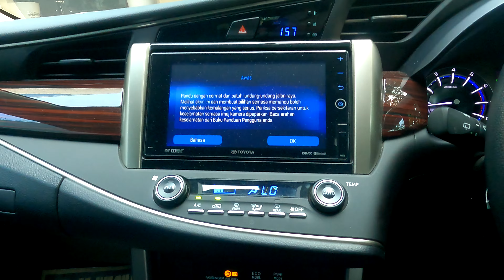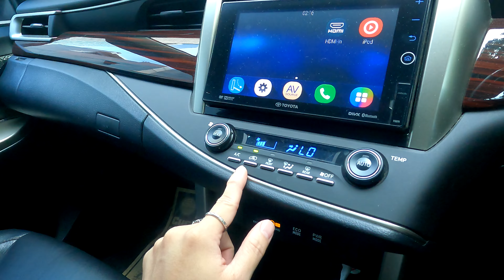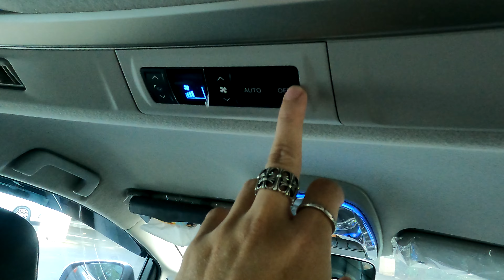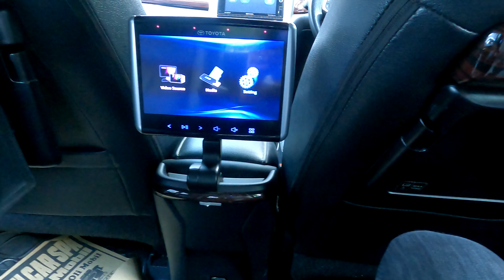Toyota Innova Venturer POV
Showing and driving Innova Venturer 2.0 in Jakarta